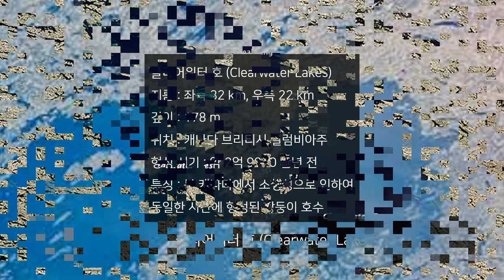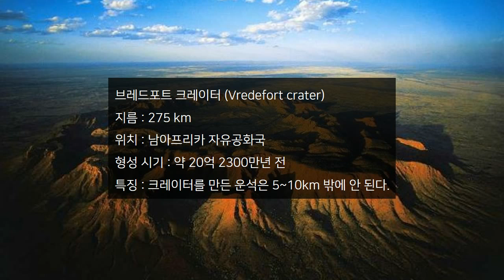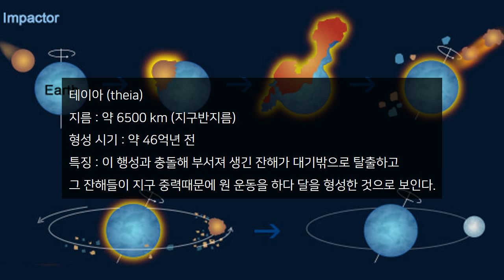지구 역사상 가장 큰 운석 충돌 TOP 6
지구 역사상 가장 규모적인 운석충돌 TOP 6

베링거 크레이터 (Barringer Crater)

지름 : 약 1.5 km
깊이 : 약 200 m
위치 : 미국 애리조나주
형성 시기 : 약 5만년 전
특징 : 지름은 약 1.1 km에 달하나,
불과 지름 약 30 m의 운석이 만들어낸 것.

클리어워터 호 (Clearwater Lakes)

지름 : 좌측 32 km, 우측 22 km
깊이 : 178 m
위치 : 캐나다 브리티시컬럼비아주
형성 시기 : 약 2억 9000 만년 전
특징 : 북 캐나다에서 소행성으로 인하여
동일한 시간에 형성된 쌍둥이 호수

마니코간 크레이터 (Manicouagan Crater)

지름 : 약 100 km
위치 : 캐나다 퀘벡주
형성 시기 : 약 2억 1000만년 전
특징 : 충돌 위치 중앙에는 충돌로 인해 거대한 산이 만들어져 있다.

브레드포트 크레이터 (Vredefort crater)

지름 : 275 km
위치 : 남아프리카 자유공화국
형성 시기 : 약 20억 2300만년 전
특징 : 크레이터를 만든 운석은 5~10km 밖에 안 된다.

칙술룹 크레이터 (Chicxulub crater)

지름 : 180 km
깊이 : 40 km
위치 : 멕시코 유카탄반도
형성 시기 : 약 6500만년 전
특징 : 전 공룡 대멸종의 원인으로 추정되는 운석충돌이다.

테이아 (theia)

지름 : 약 6500 km (지구반지름)
형성 시기 : 약 46억년 전
특징 : 이 행성과 충돌해 부서져 생긴 잔해가 대기밖으로 탈출하고
그 잔해들이 지구 중력때문에 원 운동을 하다 달을 형성한 것으로 보인다.